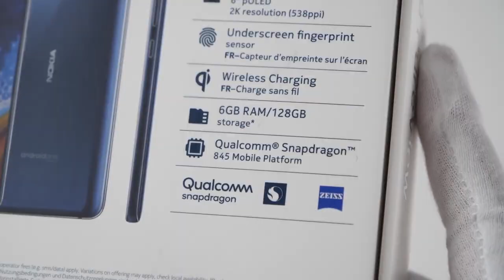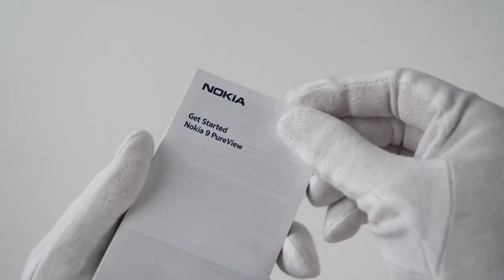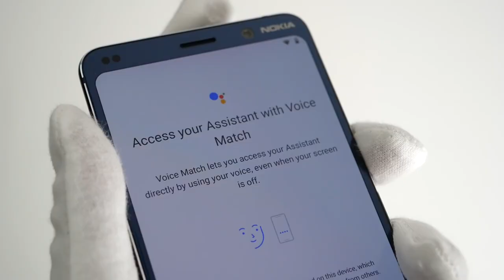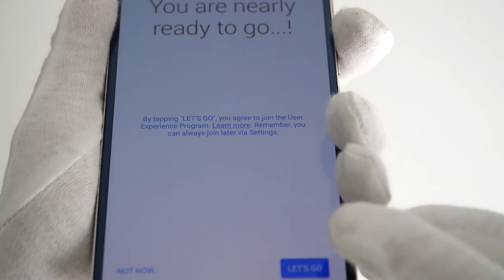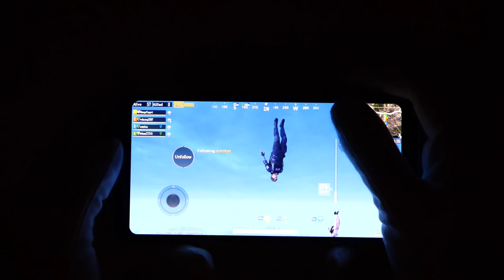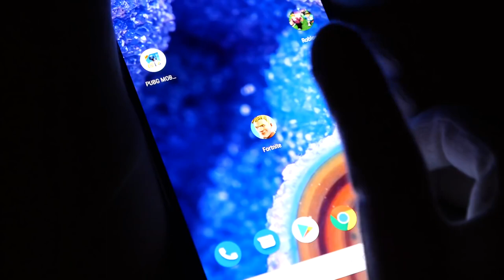5 CAMERA Nokia 9 PureView unboxing, game play & camera test